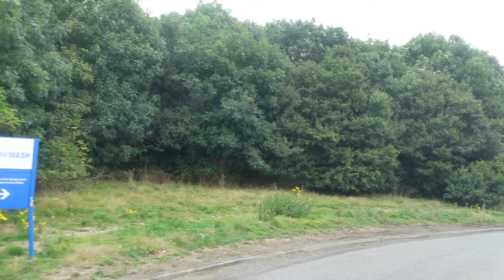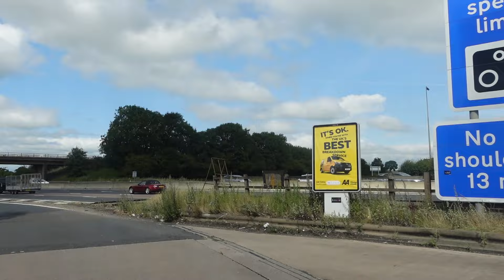Off To Scotland